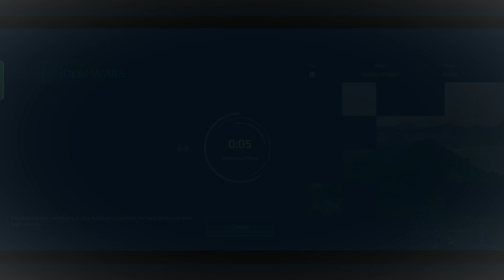New Promo Codes In MODERN WARSHIPS PROMO CODES 2024